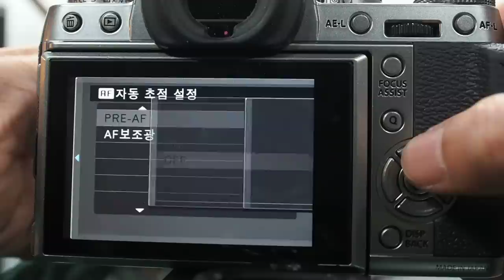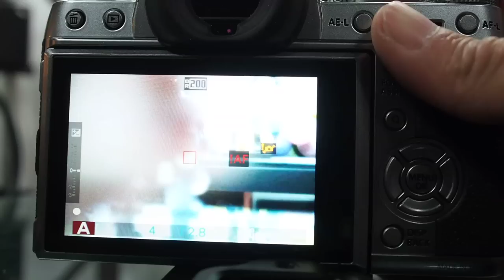FUJIFILM XF 16-55mm F2.8 R LM WR Lens AF TEST